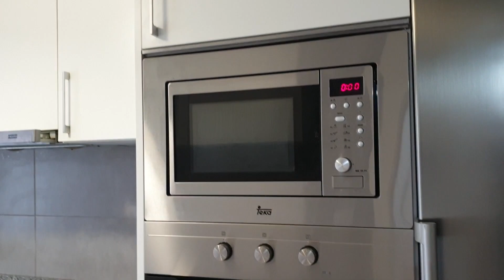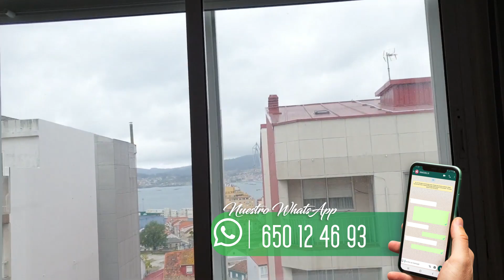‼️ INACTIVO ‼️ 🌄Vigo/OFERTA 💰135.000 € ⭐️Piso exterior con vistas al mar⭐️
PISO EN OFERTA !! PLANTA 6 CON ASCENSOR + 3 HABITACIÓNES + EXTERIOR+ VISTAS AL MAR

Le invitamos a ver el vídeo completo en nuestra página web: inmobilix.es , también lo puede buscar en nuestro canal de YouTube: inmobilix

VIVIENDA:
Piso amplio completamente exterior( fachada principal vistas al mar y Sanjurjo Badia, fachada trasera calle Santander y todo el monte de la Madroa Candean ),distribuido en 3 habitación,  amplio salón , cocina amueblada y equipada,  cuarto de baño con plato de ducha, aseo, lavadero .
Calefacción eléctrica bajo consumo a estrenar.
Agua caliente Gas Natural.
Doble ventanal  aluminio con climalit.

EDIFICIO:
Situado en el punto medio de la conocida calle viguesa  Sanjurjo Badia.
Edificio de 6 plantas rehabilitado hace 3 años.
Una sola vivienda por planta.
Su bajo comercial alberga un centro de estética.
Comunidad pequeña super tranquila.
NO tiene plaza de garaje ni trastero.
Comunidad actual 48€ / mes .
Sin derramas pendientes.

ZONA:
Rodeada de supermercados ( Froiz, Día...) ,  plaza de frescos( Mercado de Teis) tiendas, cafeterías ,centros deportivos ( pabellón municipal de Teis, piscina municipal) centros educativos ( Colegio Apostol Santiago,San José de la Guía,Vicente Risco.
Entidades bancarias ( Santander, A Banca, La Caixa ...)
Principal entrada y salida de la autopista en las inmediaciones varias direcciones ( Pontevedra,  Baiona, Porriño...)
Transporte público regular cada 15 min ( Líneas de vitrasa C3, C5B, L-10, N1 , N2)
Parada de taxi a escasos 100m frente Mercado de Teis)

Producto de inversión: Excelente producto para invertir, en régimen de alquiler, cuota mínima de 600€ mensual.

Oficina en Vigo Galicia: Calle República Argentina N° 27,  planta 1° oficina 8

Alicante oficina central en Avenida Maisonnave N° 3 planta 1°